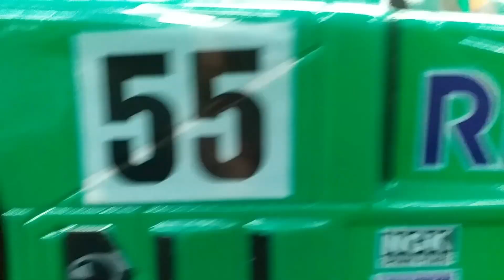【Project R】EP 1 遙控車潮流興玩後驅RWD 我哋又點會放過玩嘅機會？